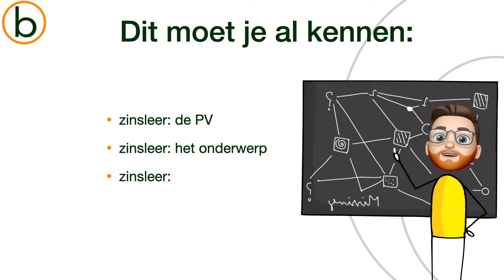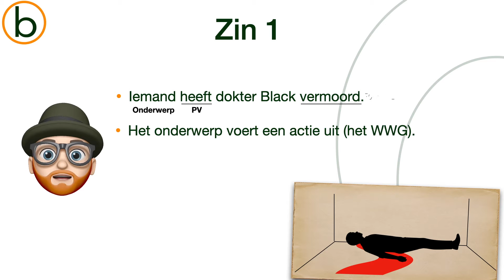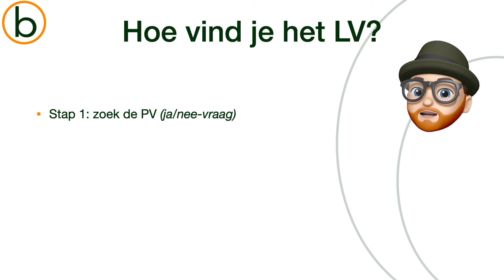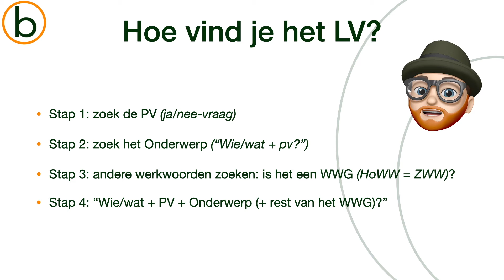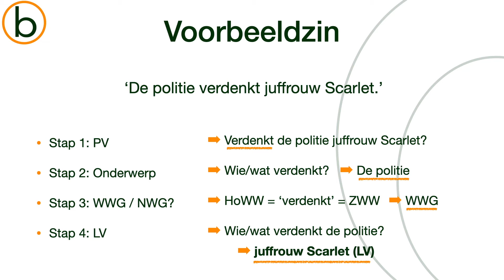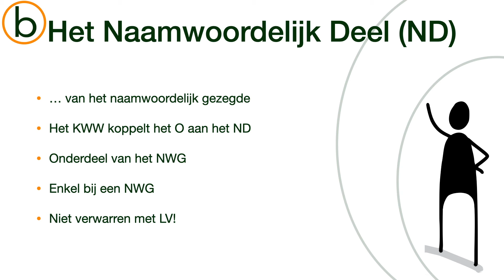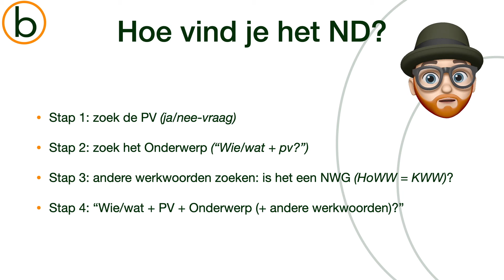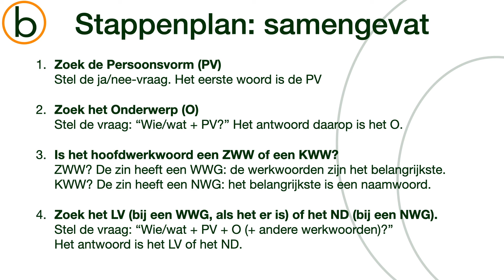Lijdend Voorwerp vs. Naamwoordelijk Deel: wat is wat? Begrepen - zinsleer 5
Duik dieper in de grammaticale finesses met begrepen.be in onze vijfde video van de zinsleer serie! Deze aflevering werpt licht op het onderscheid tussen Lijdend Voorwerp en Naamwoordelijk Deel. Ontdek in welke zinnen ze voorkomen, begrijp de subtiliteiten van hun functies en leer hoe je ze nauwkeurig kunt herkennen. Met praktische voorbeelden en duidelijke uitleg versterk je je begrip van deze essentiële elementen in zinsbouw. Of je nu een taalstudent bent of gewoon je grammaticale vaardigheden wilt aanscherpen, deze video biedt inzicht in Lijdend Voorwerp en Naamwoordelijk Deel. Kijk nu voor een boeiende leerervaring!

📑 Wat je kunt verwachten:
🔍 Functies en Verschillen: Ontcijfer de functies en subtiele verschillen tussen Lijdend Voorwerp en Naamwoordelijk Deel.
📘 Voorkomen in Zinnen: Leer in welke contexten deze grammaticale elementen verschijnen.
💬 Herkenningsmethoden: Versterk je herkenningsvaardigheden met praktische tips en voorbeelden.

💡 Waarom deze video bekijken?
Of je nu je grammaticale kennis wilt verdiepen of specifiek geïnteresseerd bent in zinsbouw, deze video biedt een verhelderende blik op Lijdend Voorwerp en Naamwoordelijk Deel.

🔗 Handige Links:
- Bekijk alles over zinsleer uitgebreider op onze website - met extra uitleg!
- Onze playlist met alle video's over zinsleer